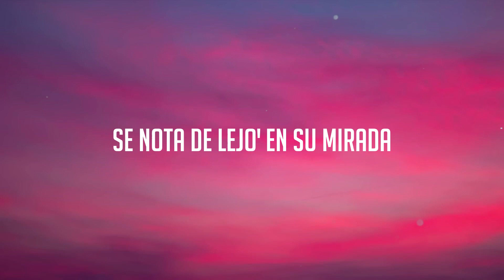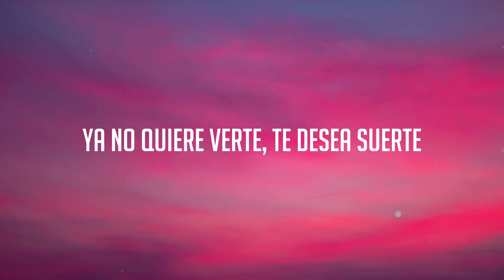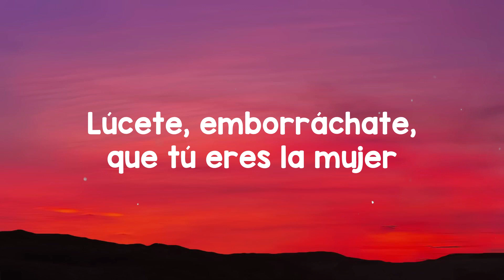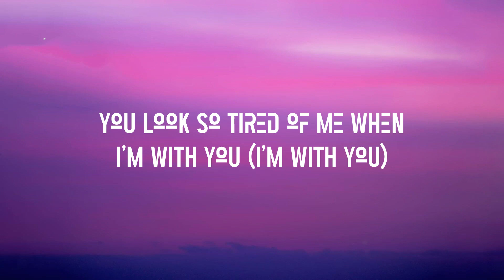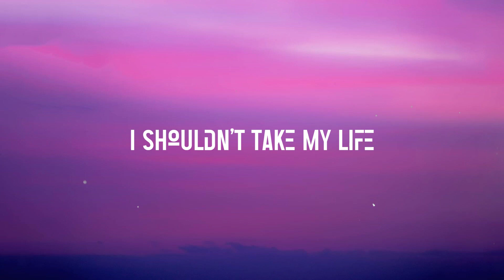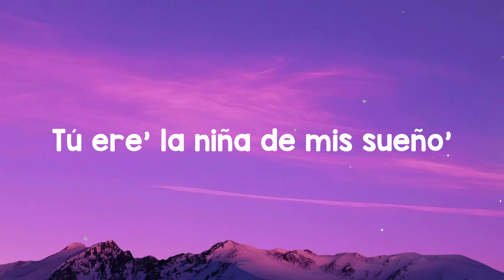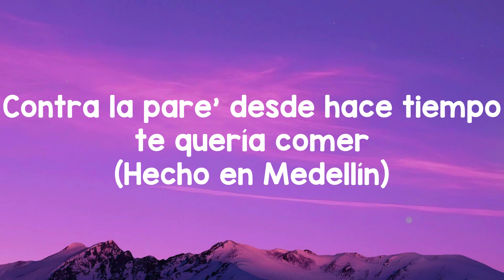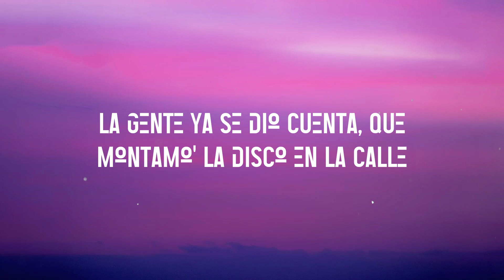Ya No Llora - Marama (Lyrics Version) 🍬